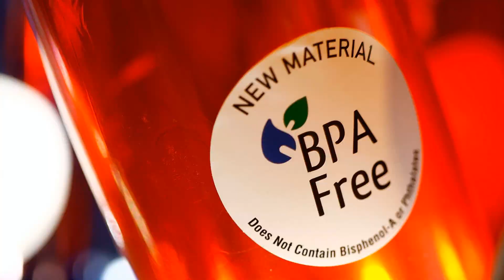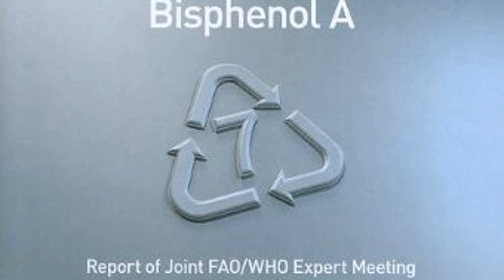The Safest Baby Bottle: A Guide to Choosing Materials and Features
The choice of material of which you buy baby products depends on individual preferences, budget, and the intended use of the product, but it is important to consider factors such as safety, durability, and ease of cleaning when making a decision.
NNHE6LH4NYDCPQB9